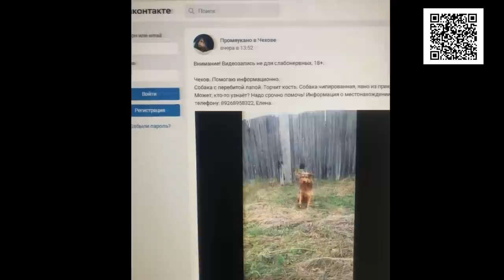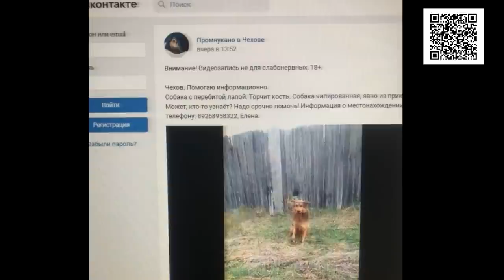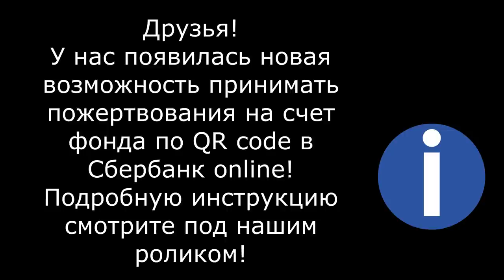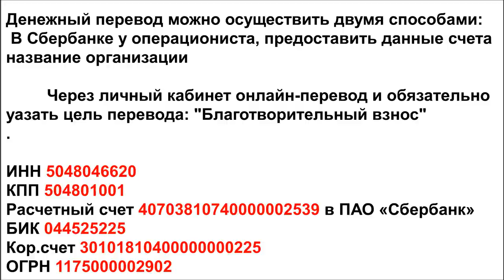Страшный день наполненый Ужасом/A terrible day filled with horror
This day is filled with horror... Within 24 hours we received four huge, broken dogs... Jasur - the boy was caught in a snare and his paw is rotting and needs to be amputated immediately! You will learn more about the fate of the three dogs in our next videos. Jaga - Jasur's girlfriend also got into a snare and crippled her paw, Black dog Mirage was shot in the woods, And grey girl Darin was just run over and abandoned at a gas station...

Голодные телефоны:
Билайн: 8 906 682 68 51
Билайн: 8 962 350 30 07
Теле2:  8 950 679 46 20

Our bank cards:
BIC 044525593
Получатель платежа: Valentina Silich

Visa Classic:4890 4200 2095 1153
The beneficiary of payment: Valeriia Utkina
Получатель платежа: Valeriia Utkina